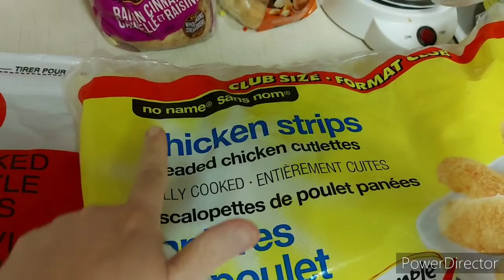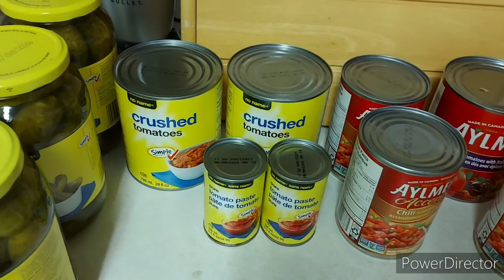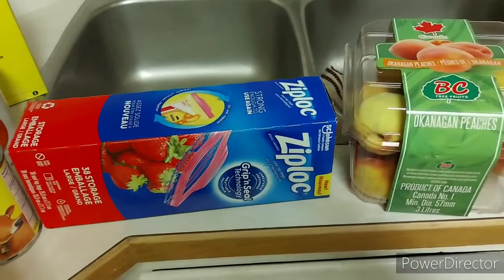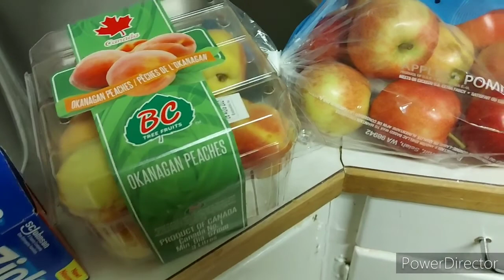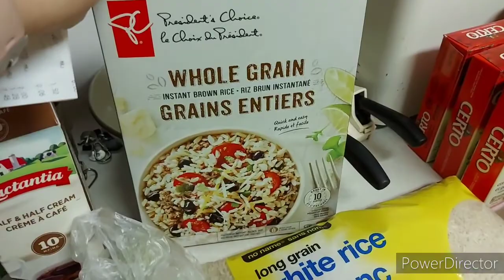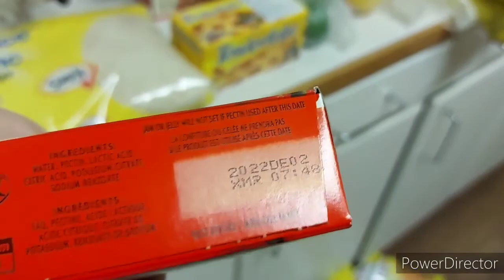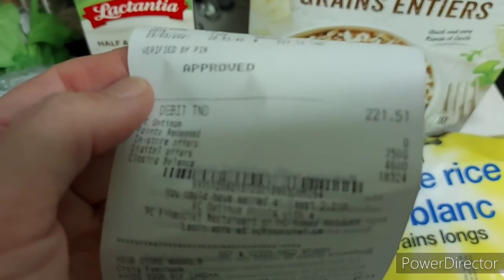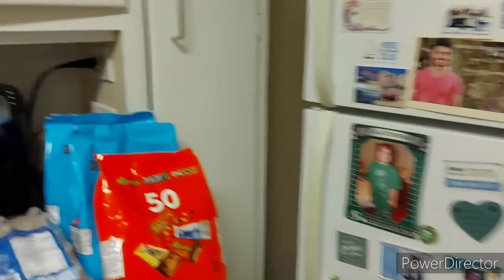Multi-Day Vlog: How I Spend My "Days Off". Housework, Fall Fair, Making Jelly, & More.